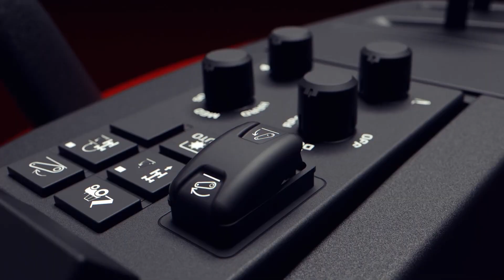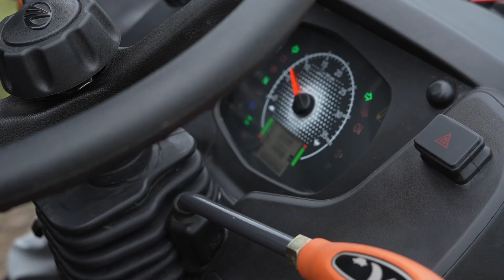स्मार्ट किसानो का स्मार्ट ट्रैक्टर New Mahindra OJA Tractor 4dw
महिंद्रा ट्रैक्टर्स ने हाल ही में अपनी नई सीरीज महिंद्रा OJA (ओजा) को लॉन्च किया है जो कृषि के क्षेत्र में एक क्रांतिकारी बदलाव लाने वाला है |

महिंद्रा OJA सीरीज में कुल 7 ट्रैक्टर्स को भारत के किसानों के लिए पेश किया है जो 20 से 40 HP की रेंज में है| इन ट्रैक्टर्स में किसानों की सुविधा का विशेष ख्याल रखा गया है और कार जैसे फीचर्स दिए गए है |

महिंद्रा OJA में आपको 3 अलग अलग टेक पैक मिलते है - MYOJA, PROJA और ROBOJA| इन टेक पैक की मदद से किसानों को बहुत सहायता मिलने वाली है और साथ ही होगी अतिरिक्त बचत और ज्यादा मुनाफा |

महिंद्रा OJA के बारे में और ट्रैक्टर्स के टेक पैक के बारे में जानने के लिए देखे यह वीडियो |

Popular Mahindra OJA Tractor
* Mahindra Oja 3140 4WD
* Mahindra OJA 2121 4WD
* Mahindra Oja 2130 4WD
* Mahindra Oja 2127 4WD
* Mahindra Oja 2124 4WD
* Mahindra Oja 3132 4WD
* Mahindra Oja 3136 4WD
all OJA model comes with 6 years warranty

किसानों को पसंद आ रहा है ये देसी जुगाड़ | मोटरसाइकिल से खेत की जुताई -

 • किसानों को पसंद आ रहा है ये देसी जुगा...

दूध और सब्ज़ी बेचने वाले किसान इस जुगाड़ को देखना ना भूले -

 • दूध और सब्ज़ी बेचने वाले किसान इस जुगा...

देसी जुगाड़ का कारखाना | देसी जुगाड़ कहाँ बनाये जाते हैं | बाइक से खेती part1 | Desi Jugad Factory -

 • देसी जुगाड़ का कारखाना | देसी जुगाड़ कह...

देसी जुगाड़ की पूरी जानकारी | Review, Price and Testing |  बाइक से खेती part2 -

 • देसी जुगाड़ की पूरी जानकारी | Review, ...

देसी जुगाड़, कपास और गन्ने की खेती करने वाले किसान इस देसी जुगाड़ को जरुर देखे। -

 • देसी जुगाड़, कपास और गन्ने की खेती करन...

देसी जुगाड़ कपास की फसल में डोरे डालना और खतपतवार हटाने का तरीका | Cotton Crops Weed Control -

 • देसी जुगाड़ कपास की फसल में डोरे डालना...

बाइक से खेती मूंगफली की फसल में खतपतवार हटाने का जुगाड़ | Peanut Crops Weed Control -

 • बाइक से खेती मूंगफली की फसल में खतपतव...

यह है दमदार देसी जुगाड़ किसानों के लिए टेंपो के इंजन पर बना -

 • यह है दमदार देसी जुगाड़ किसानों के लिए...

मोटरसाइकिल पर खेती देसी जुगाड़ | Bike se Kheti | देसी जुगाड़ कम समय मे ज्यादा काम -

 • मोटरसाइकिल पर खेती देसी जुगाड़ | Bike ...

देसी जुगाड़ स्टेयरिंग वाला कल्टीवेटर जरूर देखें -

 • देसी जुगाड़ स्टेयरिंग वाला कल्टीवेटर ज...

हर किसान के काम आयेगा ये देसी जुगाड़ | पौधों और झाड़ियों को आसानी से हटाए | Shrub & Plant Remover -

 • हर किसान के काम आयेगा ये देसी जुगाड़ |...

मोटरसाइकिल पर ट्रॉली का जुगाड़ | बाइक पर ट्रॉली का जुगाड़ | Desi Jugad -

 • मोटरसाइकिल पर ट्रॉली का जुगाड़ | बाइक ...

मोटरसाइकिल पर ट्रॉली का जुगाड़ part 2 | बाइक पर ट्रॉली का जुगाड़ | मोटरसाइकिल पर बना जुगाड़  Desi Jugad -

 • मोटरसाइकिल पर ट्रॉली का जुगाड़ part 2 ...

रॉयल एनफील्ड बुलेट देसी जुगाड़ से खेत की जुताई | Royal Enfield Bullet kheti ka jugad |Bike se kheti -

 • रॉयल एनफील्ड बुलेट देसी जुगाड़ से खेत ...

खेती के जुगाड़ किस बाइक पर बनवाये किसान | कौन सी मोटरसाइकिल पर जुगाड़ बनवाये -

 • खेती के जुगाड़ किस बाइक पर बनवाये किसा...

मोटरसाइकिल से खेत मे गेहूं, मटर, मक्का, सोयाबीन बुआई देसी जुगाड़ Bike Per Seeddrill DesiJugad -

 • मोटरसाइकिल से खेत मे गेहूं, मटर, मक्क...

बाइक पर मिनी सीड ड्रिल का देसी जुगाड़ | Bike per Mini Seed Drill | मोटरसाइकिल से खेती -

 • बाइक पर मिनी सीड ड्रिल का देसी जुगाड़ ...

मोटरसाइकिल में रिवर्स गियर का देसी जुगाड़ | Desi Jugad Back Gear on Bike / Motorcycle -

 • मोटरसाइकिल में रिवर्स गियर का देसी जु...

बाइक पर बने देसी जुगाड़ कैसे ख़रीदे | Desi Jugad on Motorcycle, Bike  -

 • बाइक पर बने देसी जुगाड़ कैसे ख़रीदे |...

यहाँ बनाये जाते है बाइक पर सभी तरह के देसी जुगाड़ - जुगाड़ कारख़ाना -

 • यहाँ बनाये जाते है बाइक पर सभी तरह के...